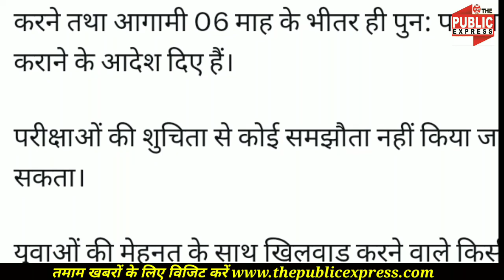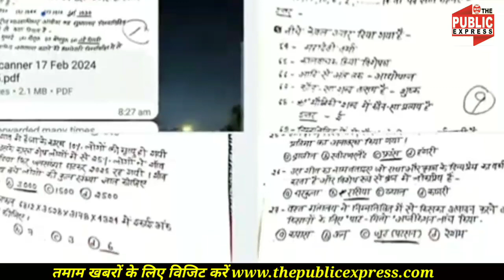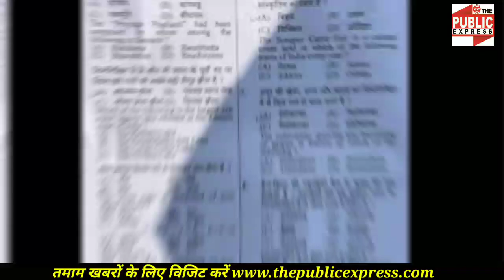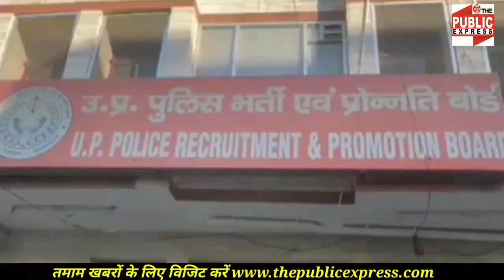Up police recruitment exam बैकफुट पर बीजेपी, Yogi को पुलिस भर्ती करनी पड़ी रद्द !